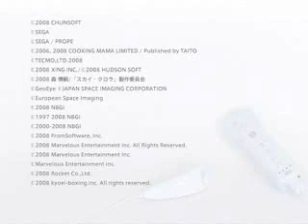Nintendo Fall 2008 Japan Conference FULL VIDEO (English) part 7 of 7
Satoru Iwata's full presentation, translated to English from Japanese. (Sengoku Musou and Monster Hunter 3 trailers audio only.)